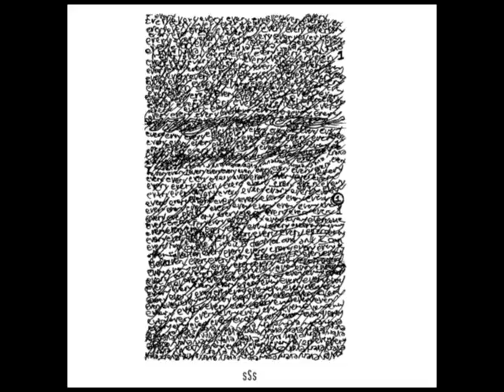Of An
From sSs EP by Matthew A. Wilkinson